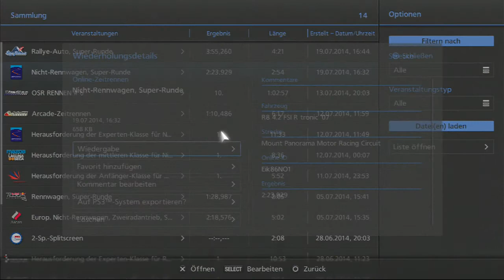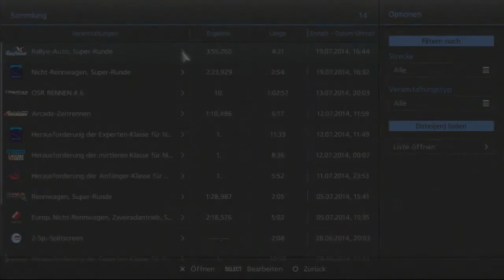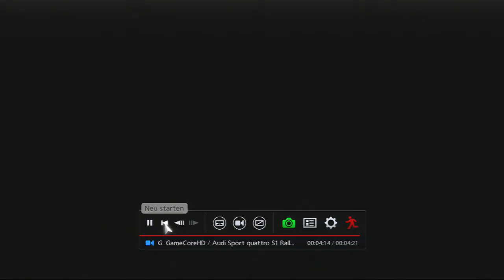GRAN TURISMO 6 [HD] #093 Rally Action im S1 | Lets Play GT6